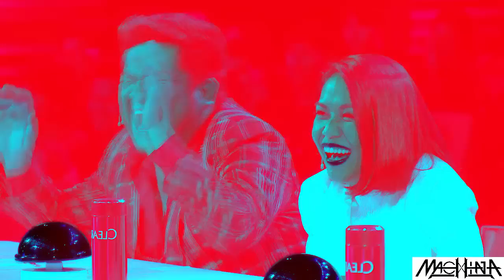MACHINA - มั่นใจ (Official Video)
Arranged,Mixed, and Mastered by MACHINA